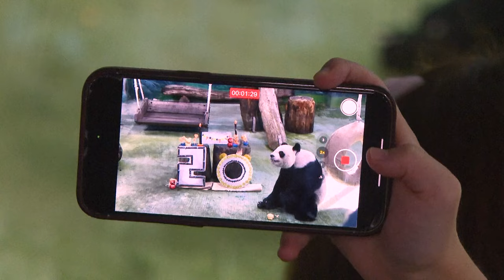NO COMMENT: Yuanyuan, la osa panda más longeva de Taiwán, cumple 20 años rodeada de espectadores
La osa panda más longeva de Taiwán, Yuanyuan, cumplió 20 años este viernes acompañada de decenas de curiosos que se agolpaban para verla en el Zoológico de Taipei. Yuanyuan es la primera panda en el mundo que da a luz en Taiwán.